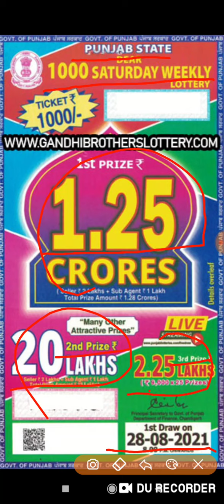Punjab State Dear 1000 Saturday Weekly Lottery Draw On 28/08/2021